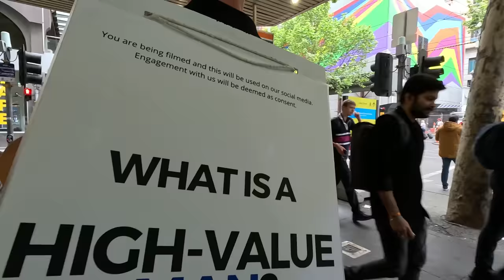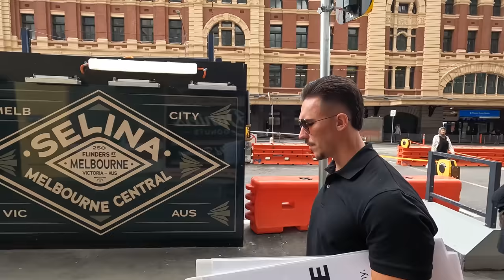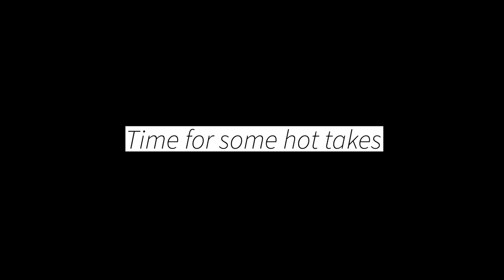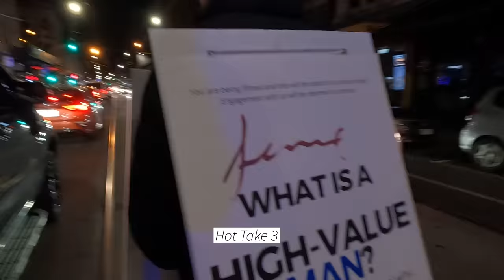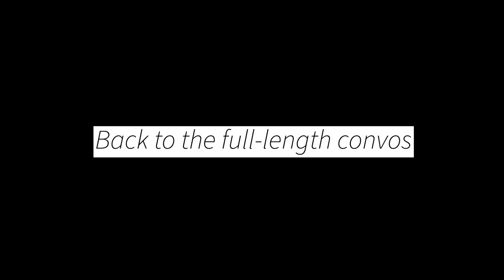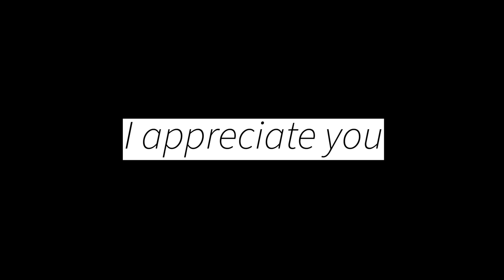What Is A High-Value Woman? | CGC Street Interviews | EP 15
We ask the important but controversial questions, then try to find common ground. Our mission is to promote (1) critical thinking and (2) productive dialogue by respectfully asking anyone and everyone, "what do you believe and why?"

In this episode, we ask the important but controversial question, "what is a high-value woman?" Put differently, within the sexual marketplace what do males select for in a long-term female partner? And, vice versa, what do females select for in a long-term male partner?

Thanks to everyone who engaged in conversation as well as everyone working behind the scenes to make CGC possible.

⚡️ SOCIALS ⚡️

🔗 ADDITIONAL LINKS 🔗

⏱ TIMESTAMPS ⏱

00:00 - Coming up
01:41 - Intro
13:25 - Convo 1
25:29 - Convo 2
38:33 - Convo 3
42:25 - Convo 4
44:05 - Convo 5
54:36 - Convo 6
01:01:15 - Convo 7
01:03:03 - Convo 8
01:04:16 - Interlude (Hot Takes)
01:06:08 - Convo 9
01:06:55 - Convo 10
01:08:10 - Convo 11
01:09:04 - Convo 12
01:10:57 - Convo 13
01:12:51 - Convo 14
01:15:08 - Convo 15
01:19:48 - Convo 16
01:21:08 - Convo 17
01:23:02 - Outro
01:25:29 - Out Takes